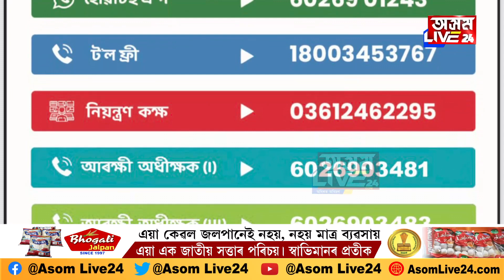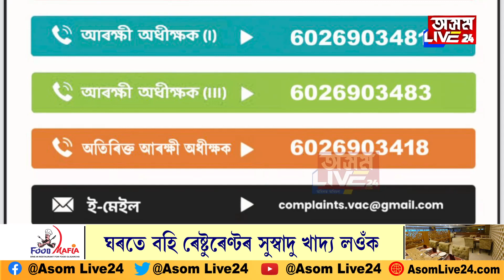অবৈধ স্বামীক গ্ৰেপ্তাৰৰ মাজতে অসম আৰক্ষীৰ আন এক বৃহৎ পদক্ষেপ। আজিয়েই ছেভ কৰক এইকেইটা নম্বৰ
অসম আৰক্ষীয়ে মুকলি কৰিছে ৬টাকৈ জৰুৰী নম্বৰ । অবৈধ স্বামীক গ্ৰেপ্তাৰৰ মাজতে অসম আৰক্ষীৰ আন এক বৃহৎ পদক্ষেপ। আজিয়েই ছেভ কৰক এইকেইটা নম্বৰ